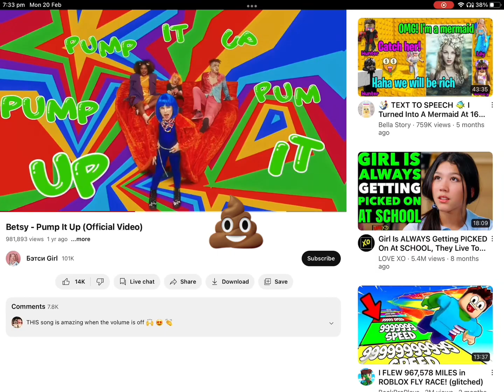I tried to edit sorry guys if it’s bad🥺😄￼